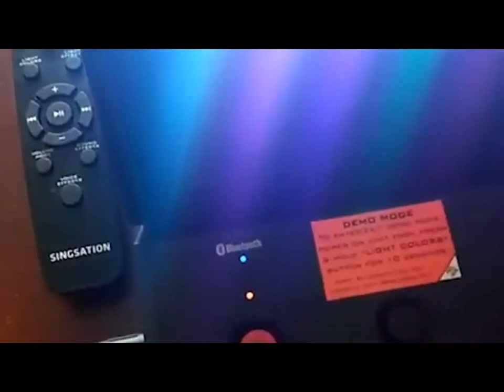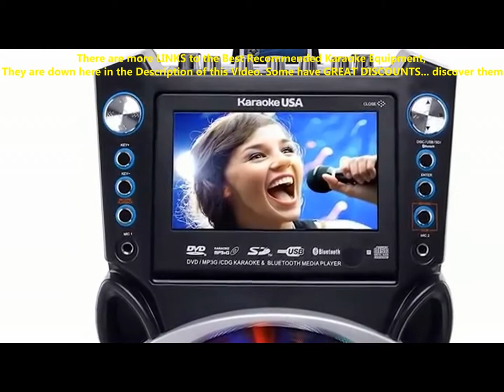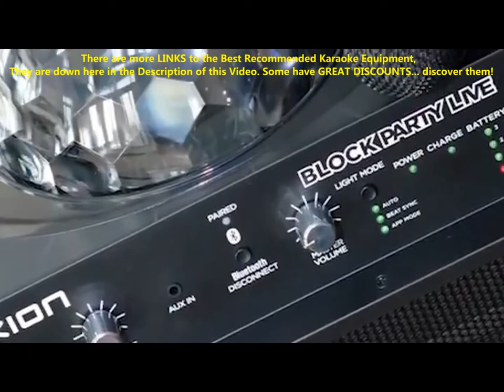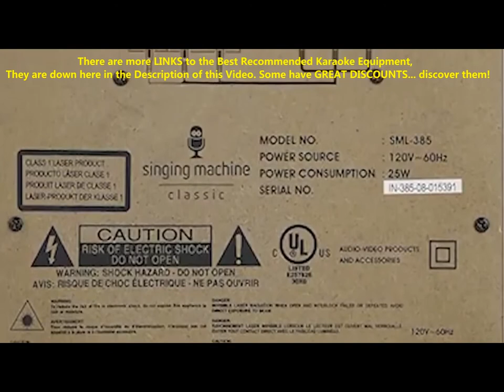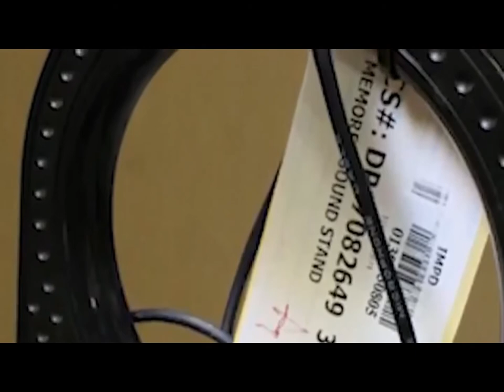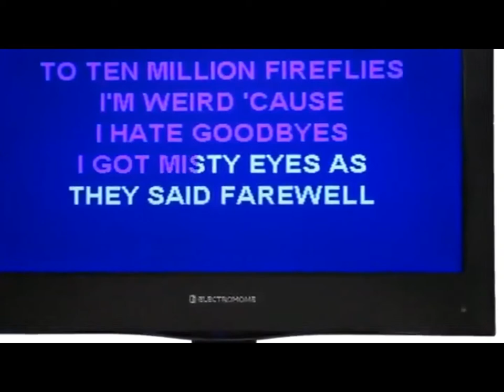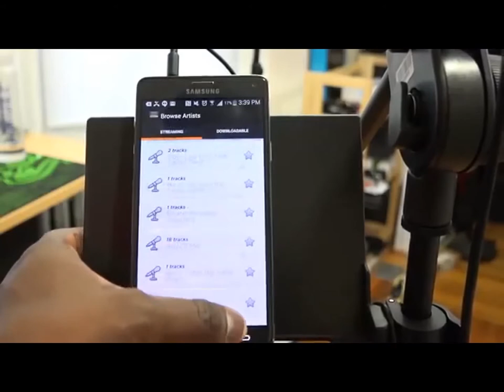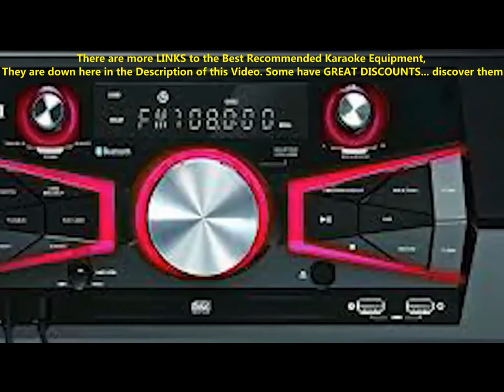BEST KARAOKE MACHINES! (2020) | TOP 9 BEST KARAOKE MACHINE! (2020)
BEST KARAOKE MACHINES1 (2020) | TOP 9 BEST KARAOKE MACHINE! (2020) | TOP KARAOKE MACHINES! (2020)✅
Our video is showing "best karaoke machines" subject information

but we also try to cover the subjects:
-best karaoke machine 2020
-karaoke machine review
-best karaoke machine amazon
-top 9 best karaoke machine! (2020)
best karaoke machines subject is showcased in many videos,
however, we attempted to provide you the most effective info in a
concise and also easy to understand video clips.
Occasionally a video clip is much easier to view than reading an
write-up concerning best karaoke machines

The Autoplay function on YouTube makes it simpler to choose what to see next. After you watch a YouTube video, it will instantly play another related video based upon your viewing history.
can not view the video? Video owners have chosen to make their videos readily available just to particular locations.
YT may obstruct particular videos to abide by regional laws.

Follow our videos concerning best karaoke machines and various
That brings me to the end of this description, but if you want more

►►Best Sellers in Handheld Wireless Microphones & Systems
Bose S1 Pro: With Reverb Effect & Bluetooth

1. Singsation Karaoke Machine
2. Singsation All in One
3. Karaoke USA GF845
4. Ion Audio Party Rocker Max
5. Singing Machine SML385BTW
6. Memorex MKS-SS2 SingStand
7. Electrohome Máquina de karaoke
8. Singtrix Party Bundle Premium
9. Akai Professional KS5500-BT

Plus others Karaoke Machines Good Choice, Powerful and more...
ION Audio Raptor
KaraoKing Karaoke Machine
Pyle PSUFM1235BT
ION Audio Tailgater Smart
EARISE T26 Altavoz portátil
VeGue Wireless PA Speaker System
Moukey Karaoke Machine.